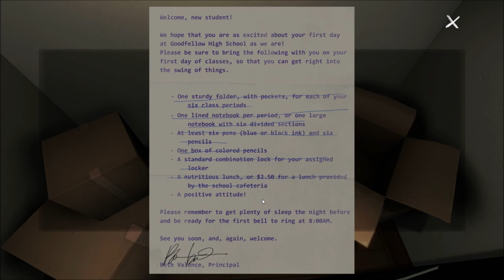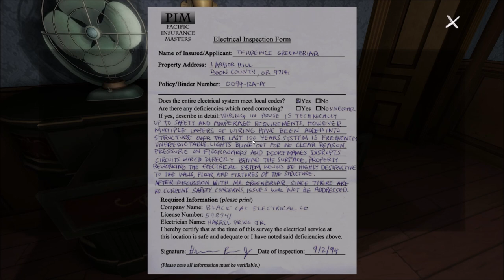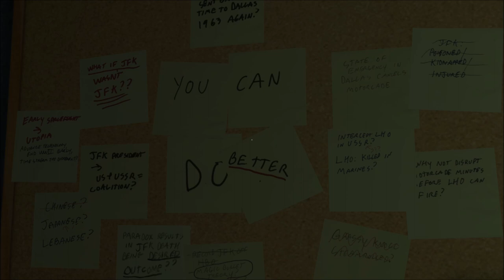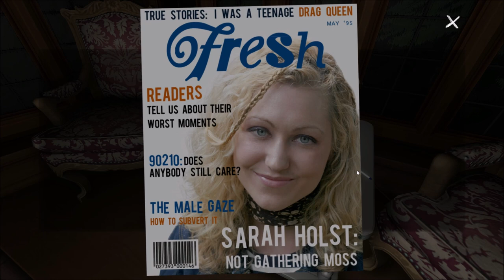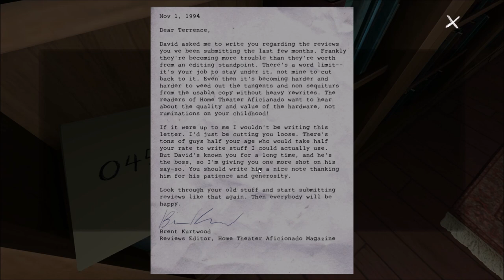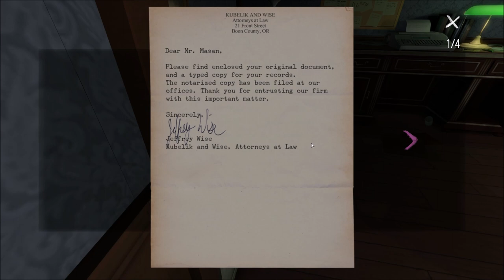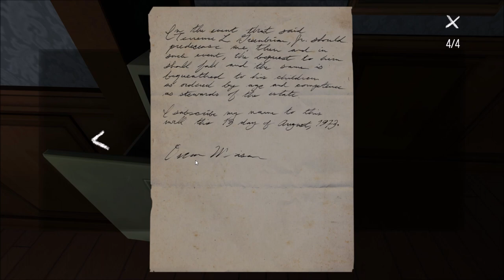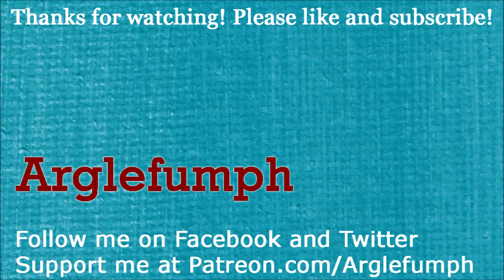Gone Home (Part 2): Dad's Office and the Library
Part 2 of 9, of a blind playthrough of "Gone Home". In this part, Katie goes through the left hallway, which has a message about Sam's first day of school. It also has dad's office and the library. Katie solves a puzzle to open Dad's safe and find a will.